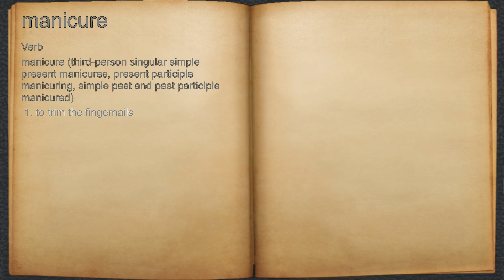What does manicure mean?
A spoken definition of manicure.

Intro Sound:
Typewriter - Tamskp